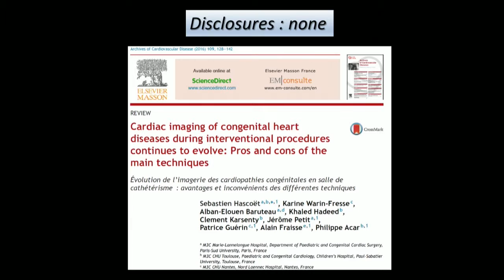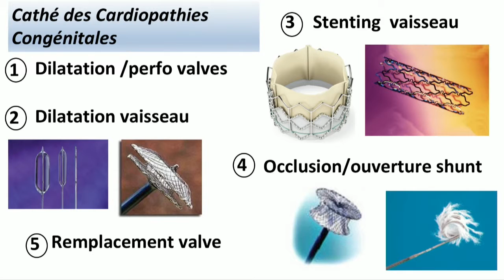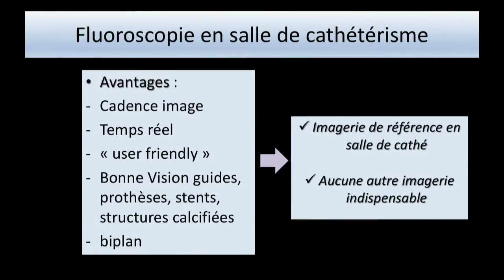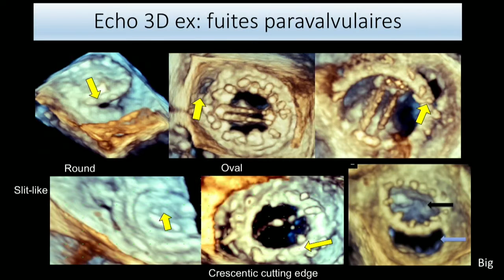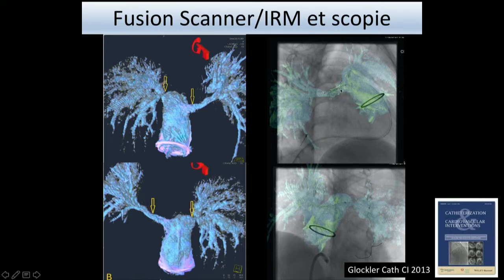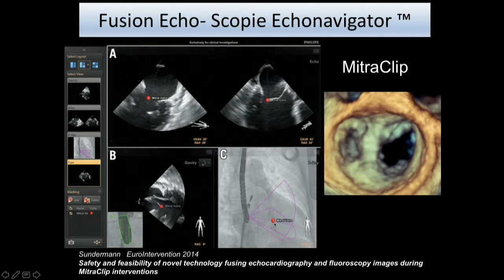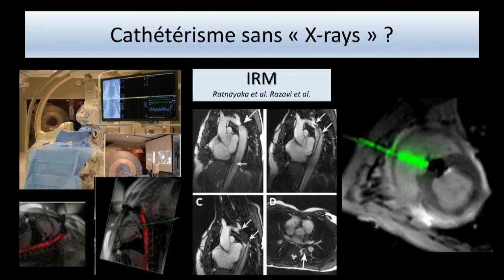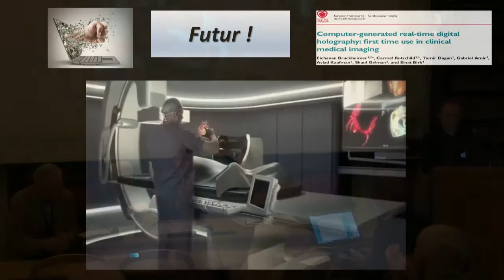Évolution de l’imagerie multi-modalités en salle de cathétérisme interventionnel congénital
Ajoutée le 03 novembre 2016
CHIRURGIE INTERVENTIONNELLE PÉDIATRIQUE
Séance Académie de Chirurgie du mercredi 02 novembre 2016